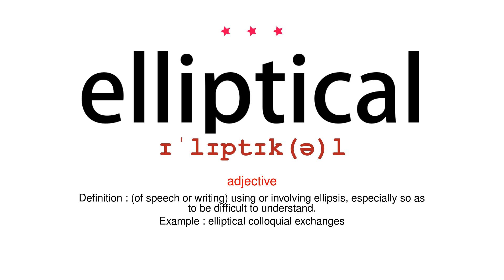How to pronounce elliptical - Vocab Today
The pronunciation of the word elliptical in Amercian accent is demonstrated in this video. If the word is from another language, such as brand name, it will be pronounced in its original language. Based on the word frequency, this is of 3 stars difficulty.

The word elliptical has the following meanings:
1. (adjective)
Definition : (of speech or writing) using or involving ellipsis, especially so as to be difficult to understand.
Example : elliptical colloquial exchanges
2. (adjective)
Definition : another term for elliptic.